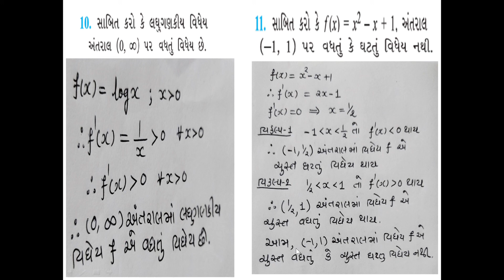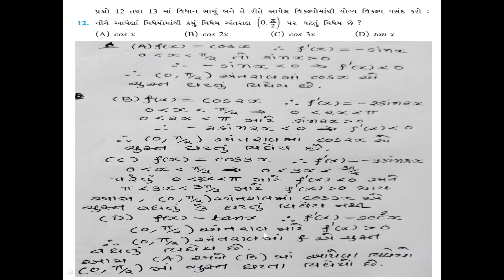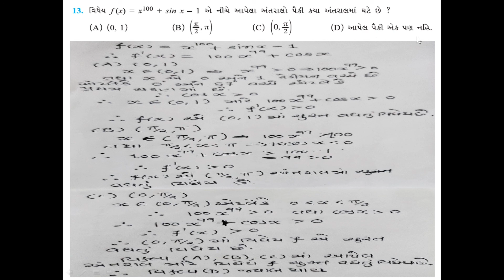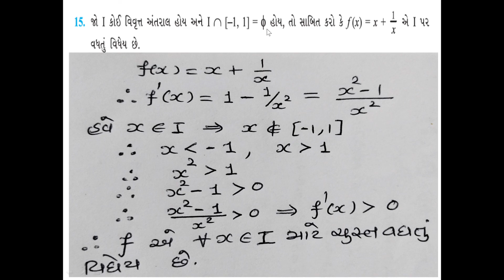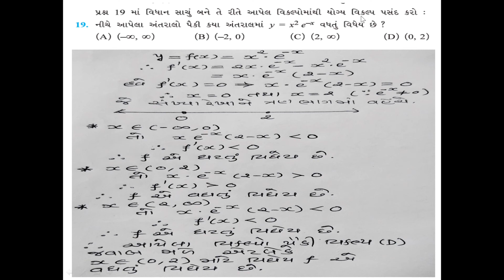12th, MATHS, CH- 6 .2(2)# BY......HITESHBHAI PAREKH